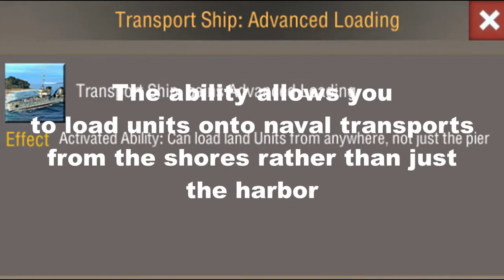Transporters Tutorial World Warfare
Learn how to load your army troops into transports, how to unload them, and the differences between all transports.